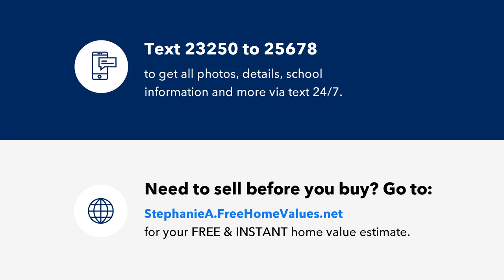207 Woodsborough Place, Raleigh, NC Presented by Stephanie Anson.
Ready to live your best life? Then this home is your front-row ticket to a skyline view from the rooftop terrace that'll make your jaw drop! Just a hop, skip, and a casual two-block strut, this gem is smack dab in the middle of all the action. Fayetteville Street's festivities? Check. Raleigh's crème de la crème dining experiences and the cultural beacon that is NC Museum of Art? Double check. Now, let's talk about the kitchen, where the countertops are so sleek, your morning coffee will slide over just to say 'hello.' Designed for those who cook, those who pretend to cook, and those who just want to look like they cook while ordering takeout - it's a stunner. And with wide plank engineered hardwood floors underfoot, even your toes will feel posh.Oh and the rooftop? Oh, the rooftop, complete with an outdoor kitchen, it's the perfect sky lounge spot for sizzling up some veggies(or steaks) with a side of skyline .So, if you're ready to dive headfirst into the downtown lifestyle, this is your chance. Come for the view, stay for the sheer fabulousness of it all. Downtown Raleigh's not just calling- its rolling out the red carpet and your not-so-humble abode awaits!